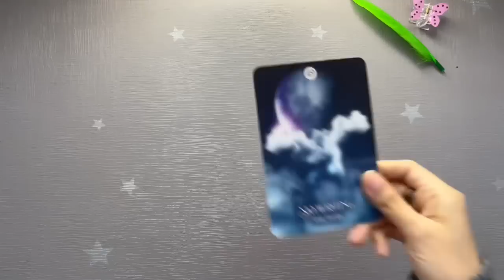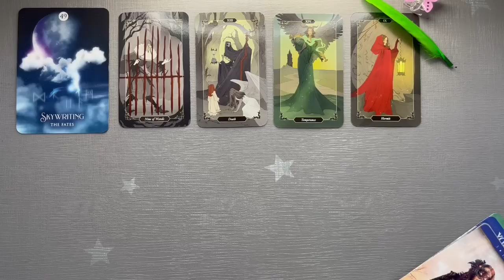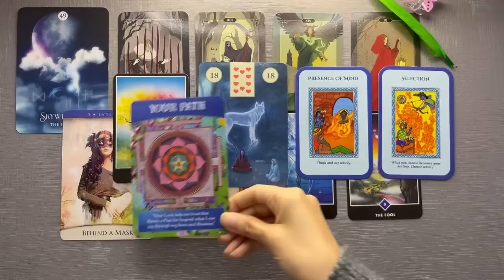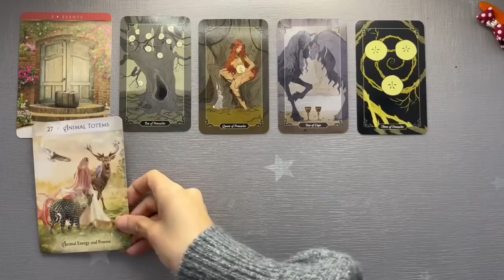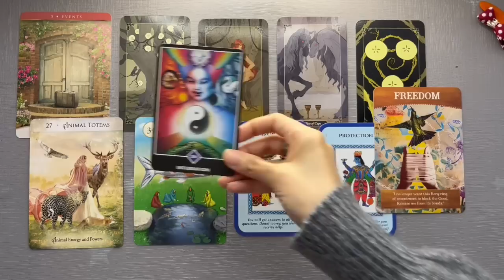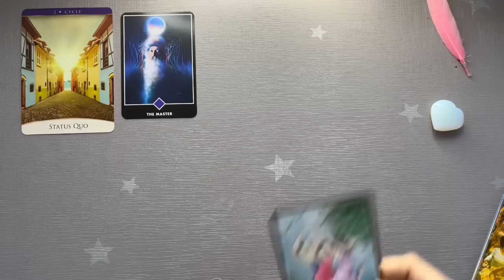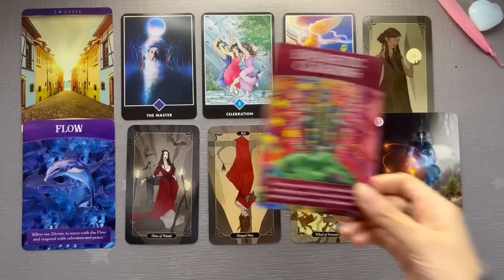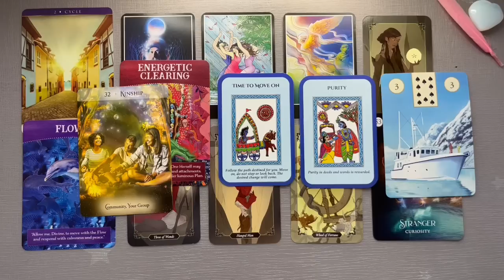💌 Pick a Card | 🌈 What You Don’t See Coming 🦋🔮🧝🏻‍♀️😎 | Your Future Life | Teacup Tarot ☕️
Hey friends, today in this Pick a Card Reading, We Look Into What You Don’t SeeComing 💗

Pile 1 00:37 Pile 2 08:46 Pile 3 17:56

Please note:
Love,
Reya 🌿☕️

Two of my favourite spiritual practices :

Reciting :
1) Sallallahu Ala Mohammed , Sallahu Aalayhi Wasallam. ( For Muslims or believers in Prophet Mohammad ( SAW)

2) Giving Food to both the needy & Birds